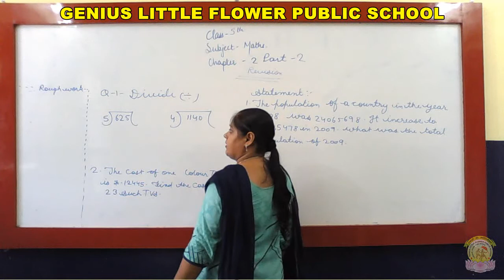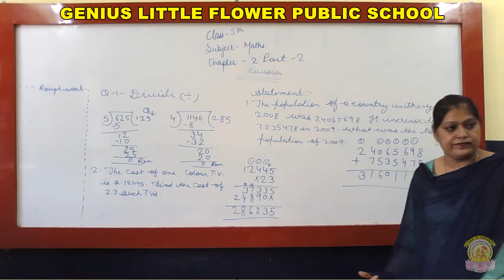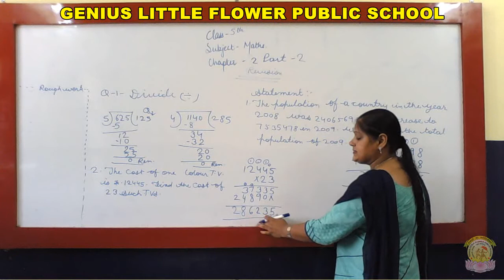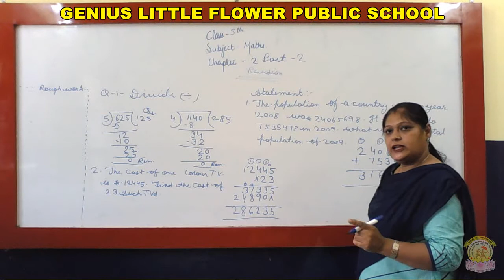5th | Maths | Ch-2 | Part-2 | Revision | {by Mrs. Divya Chopra}